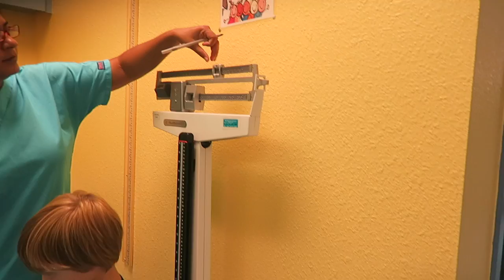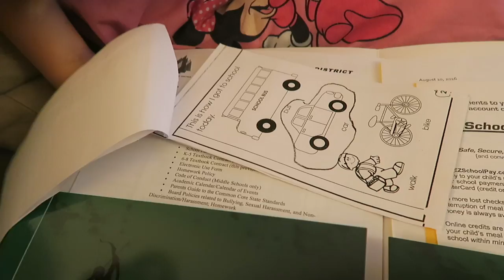FIRST DAY OF 1ST GRADE!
" JesssFam "